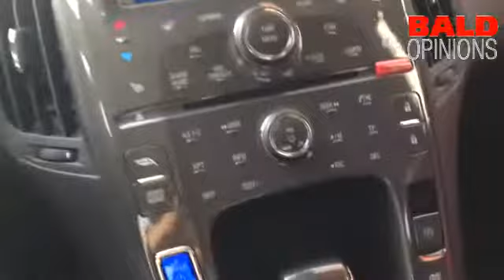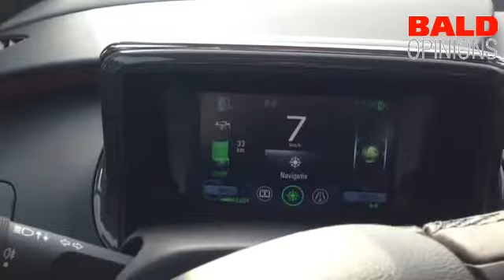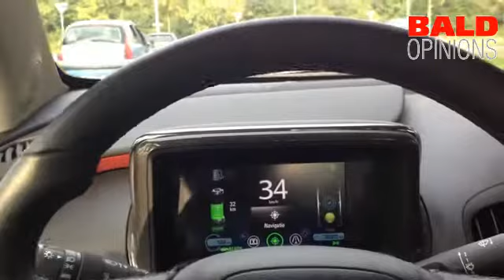1e indruk opel Ampera. Uiterlijk inside en outside en eerste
1e indruk opel Ampera. Uiterlijk inside en outside en eerste meters 1e indruk opel Ampera. Uiterlijk inside en outside en eerste meters